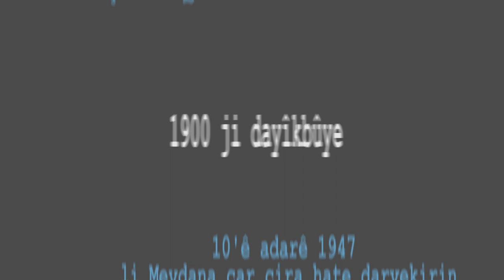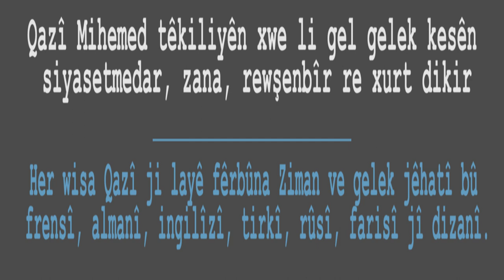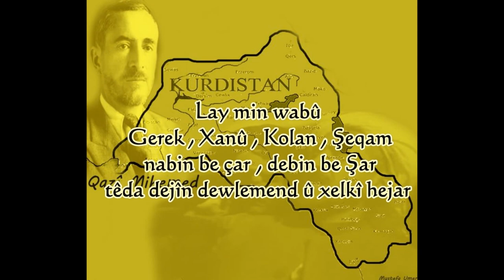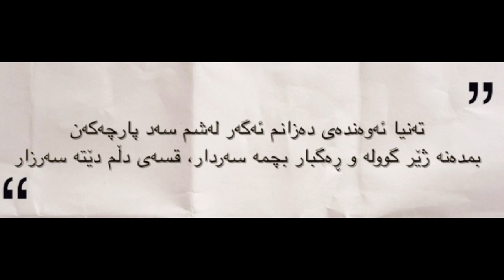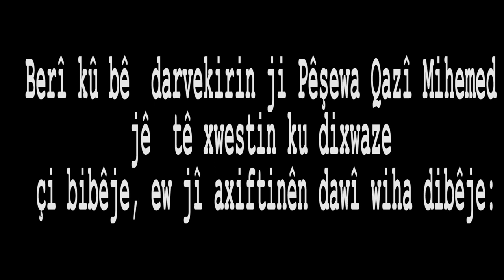Qazî Mihemed Serok Komarê Kurdistanê ya Mehabadê